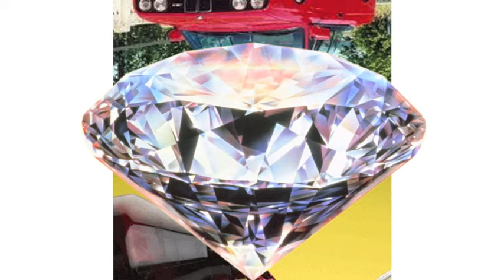Myth Syzer - Bonbon a la menthe (feat Bonnie Bannane)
Myth Syzer - "Bonbon a la menthe (feat Bonnie Bannane)" Official audio from the album, Zero